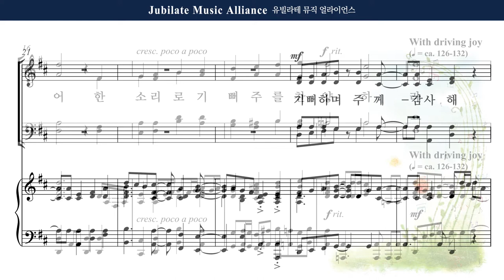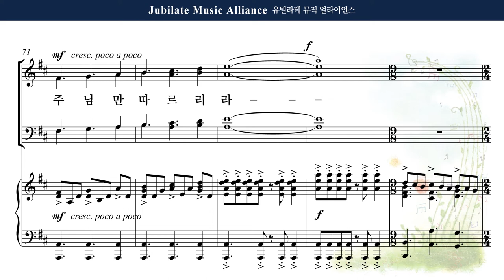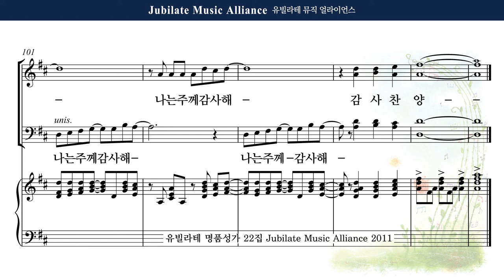[유빌라테 22집] 23. Joseph M. Martin - 나는 주께 감사해 (Rejoice! Give Thanks! Sing!) Bass